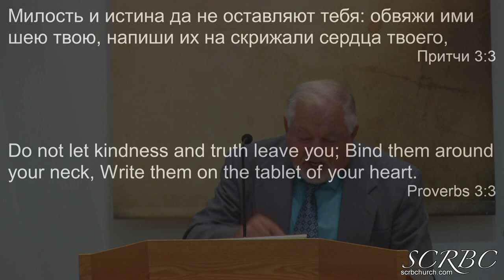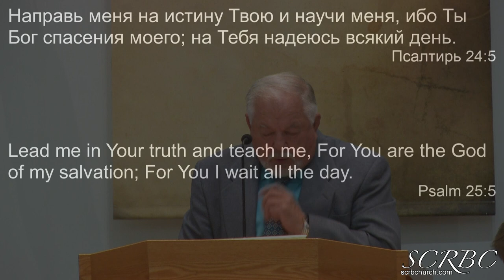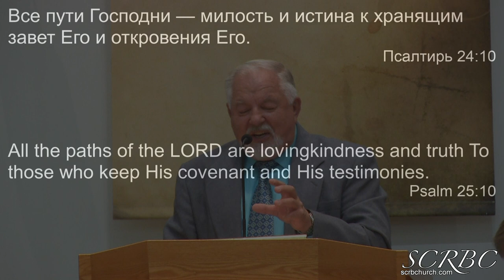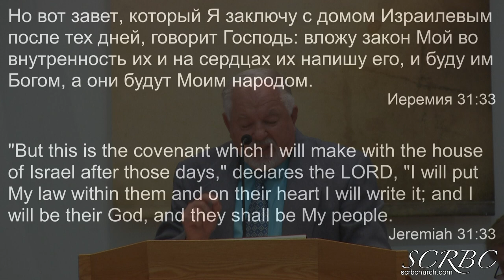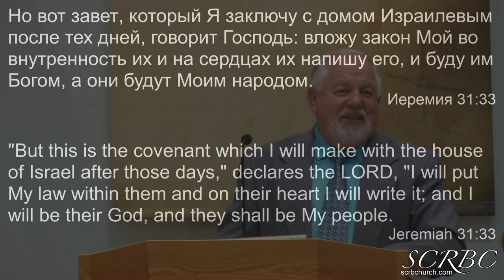2019 07 12 Наставления Отца Г. Герасенко